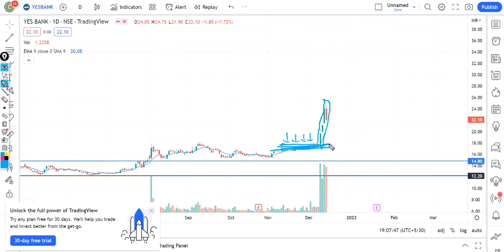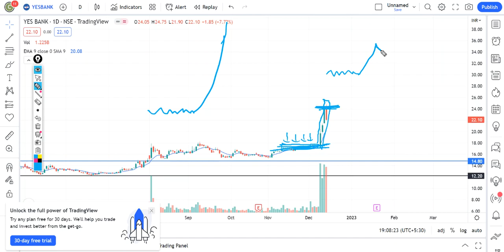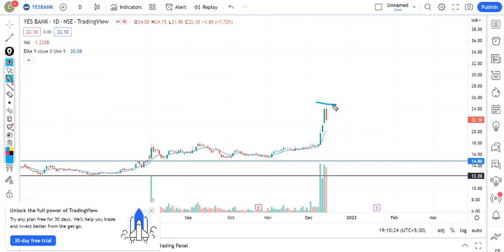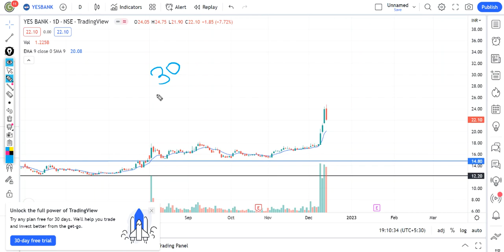Yes Bank share latest news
In this video I Have done fundamental analysis as well as technical analysis on Yes Bank.